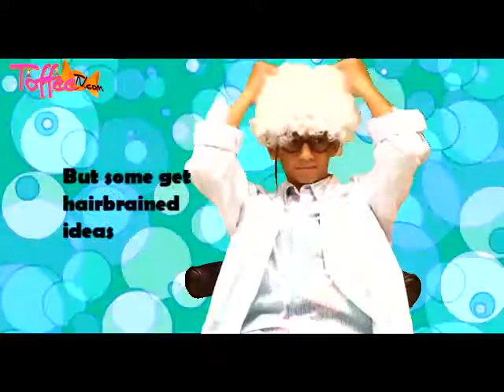Scien-Twist - Promo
Log onto for more fun songs, stories and activities just like this!